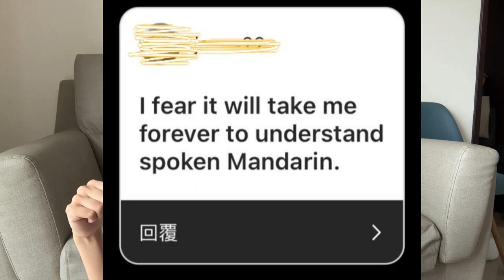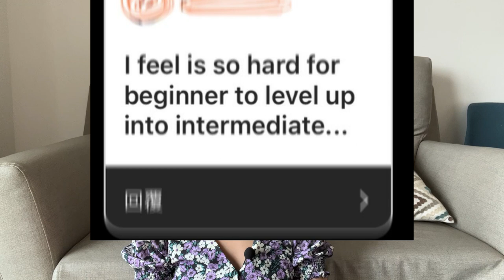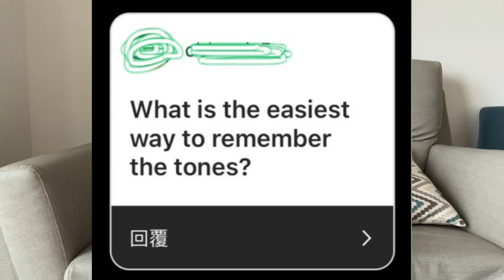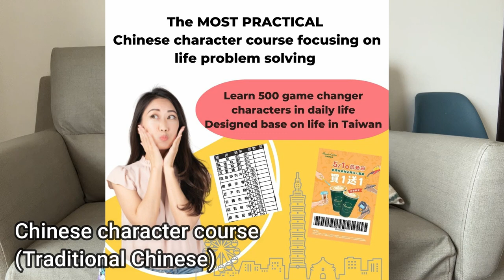Mind-set of learning Chinese - Powerful thoughts that can truly help you to make progress in Chinese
2.Character course is NOW open for register!

cecilia_chen_chinese